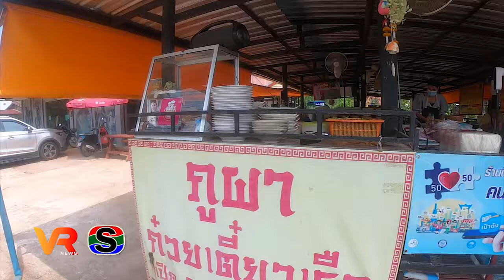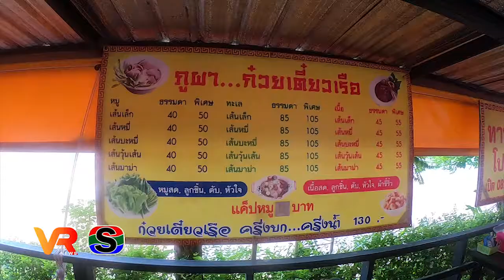เปิดความแซบ ภูผา ก๋วยเตี๋ยวเรือ “แซบสุดดาก กระชากลิ้นไก่”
แวะชิมความอร่อยได้ทุกวัน ที่ร้านภูผา ก๋วยเตี๋ยวเรือ สาขาท่าเจริญ กับสโลแกนแซบสุดดาก กระชากลิ้นไก่  พร้อมเมนูซิกเนเจอร์ของร้าน ก๋วยเตี๋ยวเรือครึ่งบก ครึ่งน้ำ  บอกเลยคอก๋วยเตี๋ยวห้ามพลาด